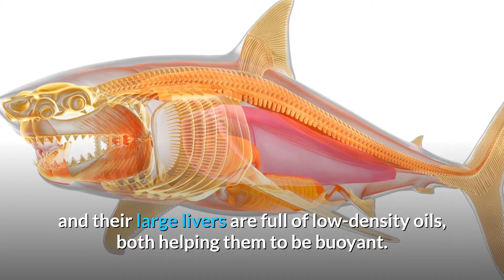Are sharks the ultimate predator?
This video talks about 15 facts about sharks